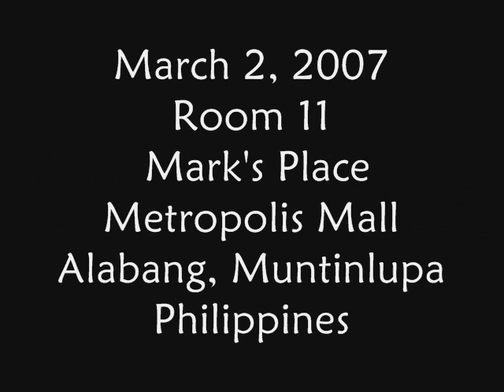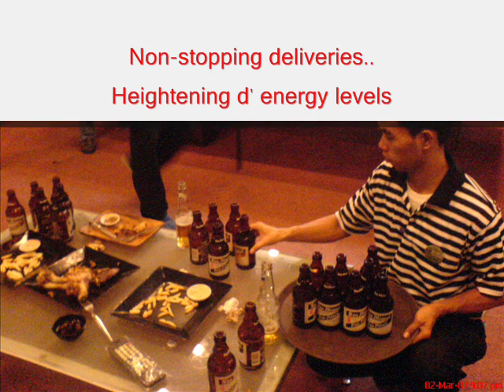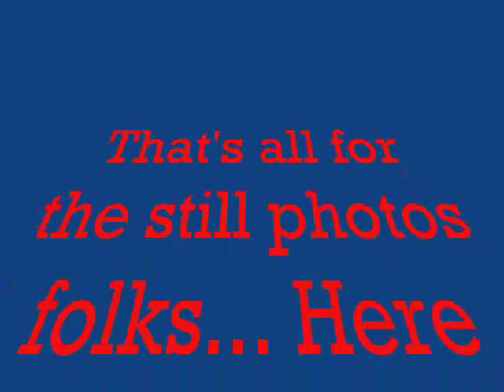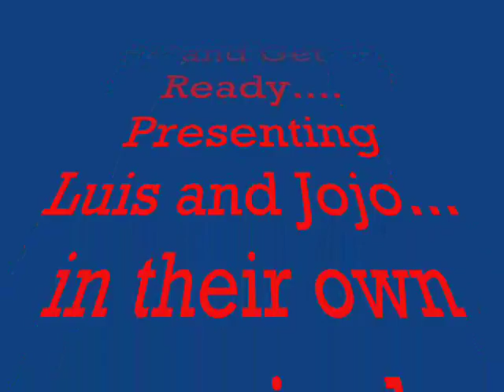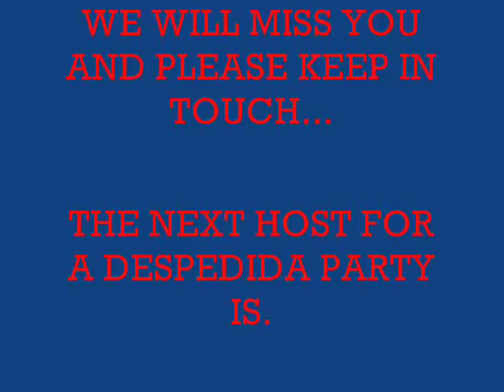Luis Francia Despedida Party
Photo clips and Video of Luis Francia Despedida Party